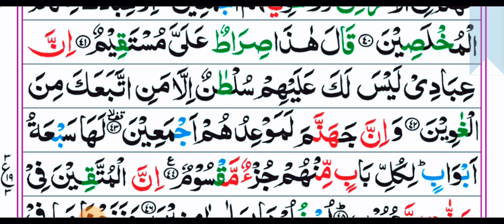Fourteenth Para: Ruku No 03 With Arabic Text HD